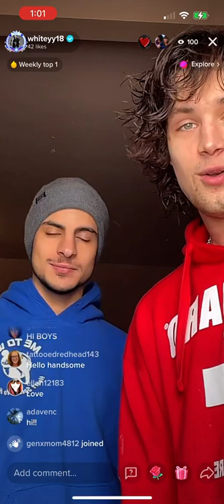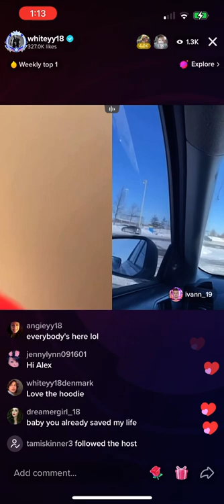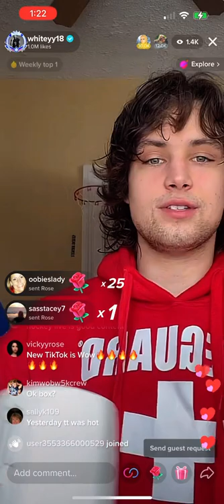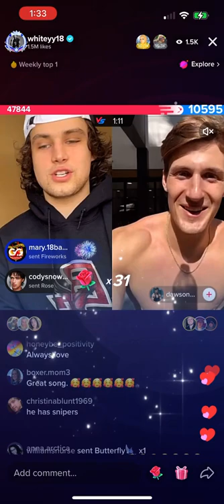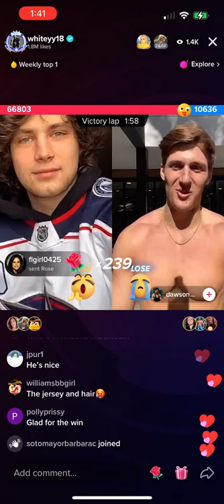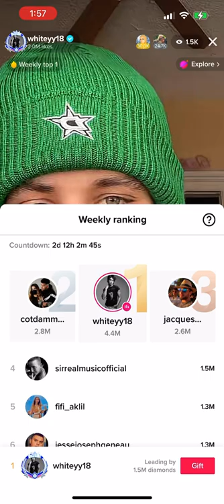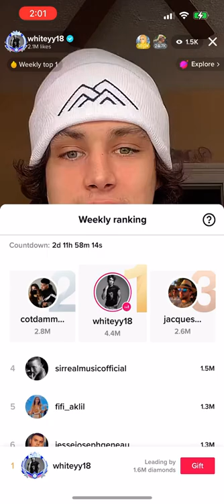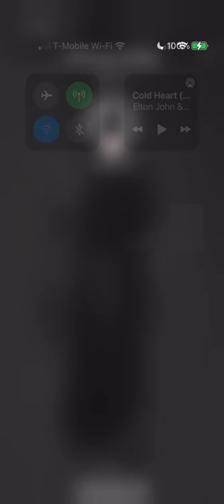1/28/22 William White LIVE w/Adam Vatsis